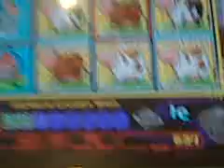Invaders From Planet Moolah